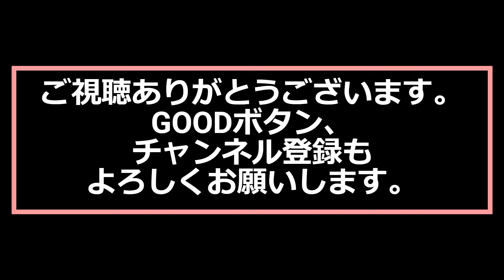犬メンタリー健信は柴犬_D-dogで緊急施術_2024_4_16_VLOG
なかなかマッサージ難しいです。ただD-dogさんには親切にしてもらってます。緊急な連絡にも関わらず丁寧に対応してもらいました。
マロン君は突然の来訪でした。色々あった一日になりました。

アニマルはにまる高槻 のHP
次の譲渡会の日時、場所は、下記のホームページで確認できます。